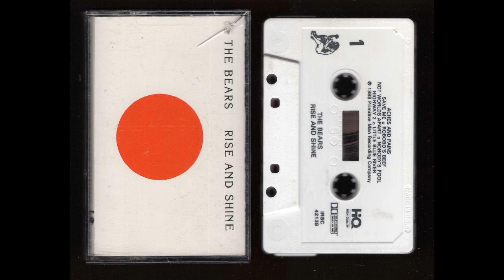THE BEARS RISE AND SHINE 1988 Cassette Tape Rip Full Album 1